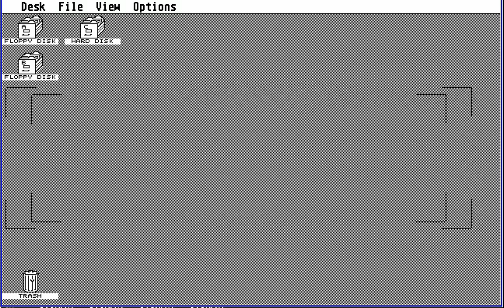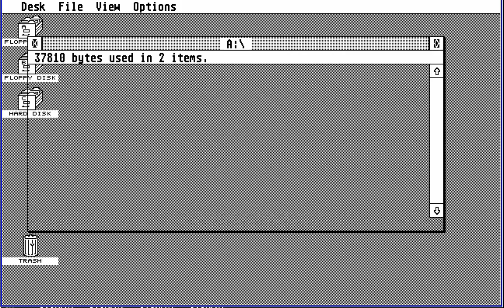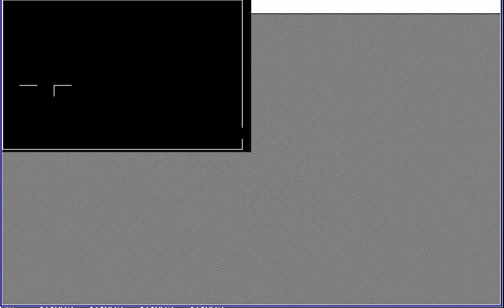ATARI ST Dragon Maze v1 02 Terry Pack PD HIGH RES MONO MONOCHROME 640x400 BW HIGH RESOLUTION 1986